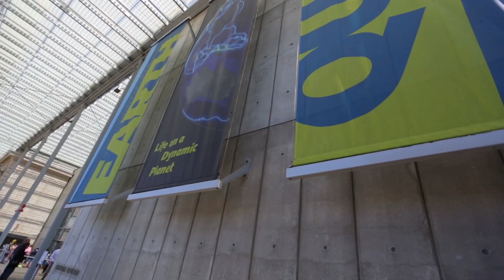Building of Wonders | California Academy of Sciences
Take a tour through the California Academy of Sciences — the only place in the world with an aquarium, planetarium, natural history museum, and four-story rainforest all under one roof. Visit us online to learn more and to get tickets